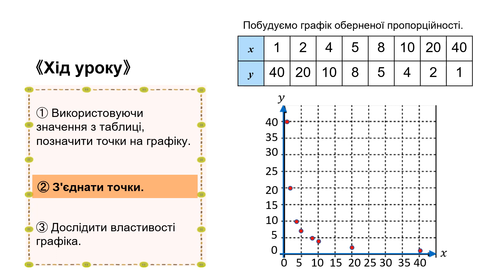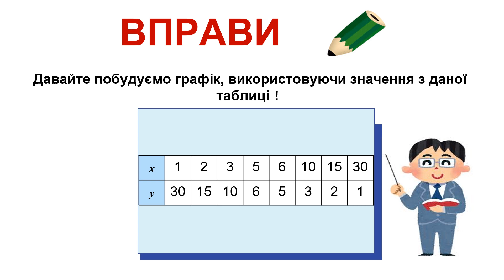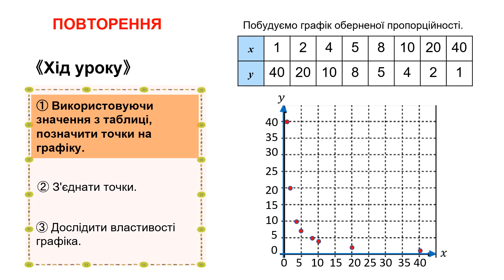小6＿反比例＿反比例のグラフ（ウクライナ語版）